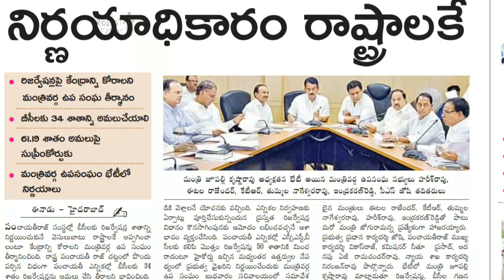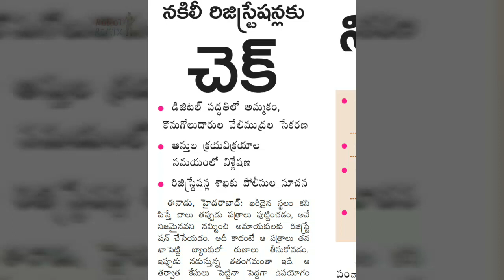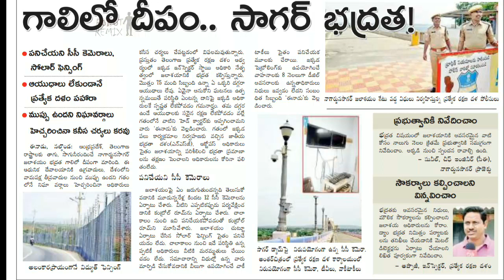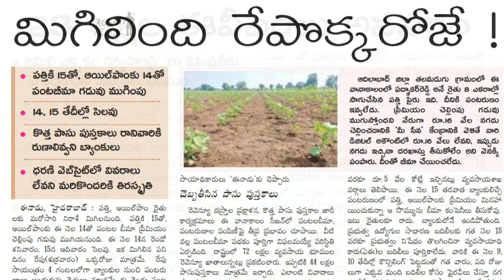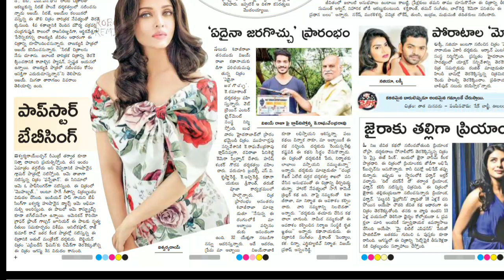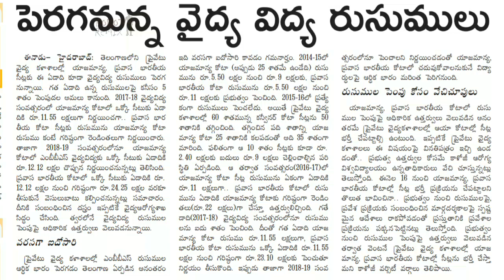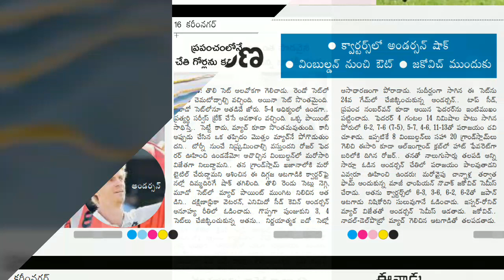Telugu News Paper Eenadu 12th July 2018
Telugu News Paper Eenadu